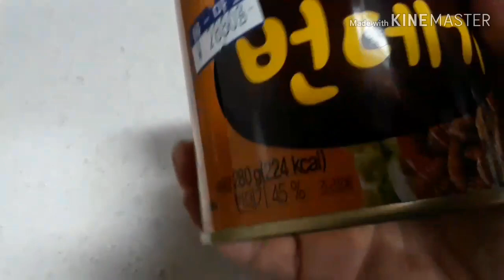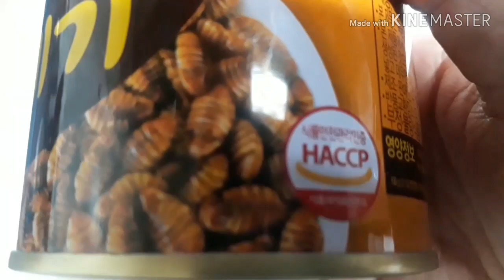(Mukbang). Eating silkworm larvae challenge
mukbang Itlog ng uod eating challenge.mt Korean husband loves silkworn